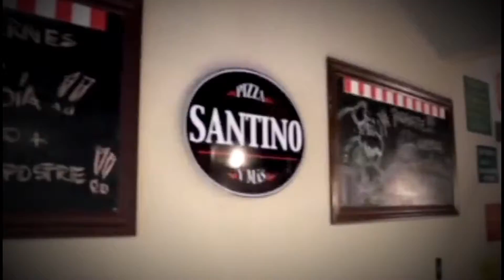programa 45 bloque 2 1